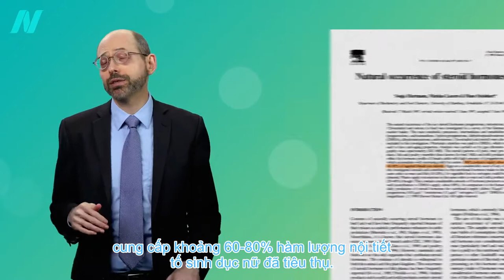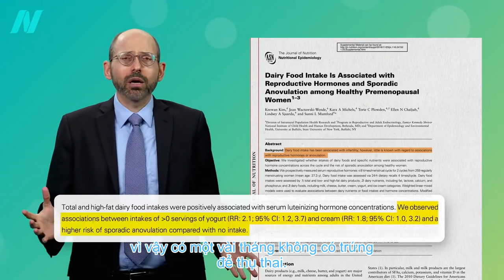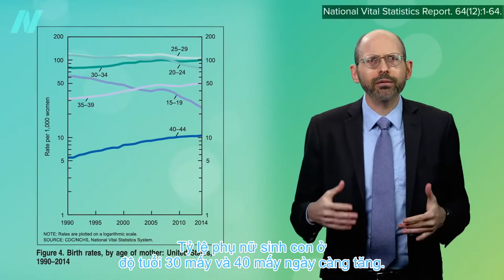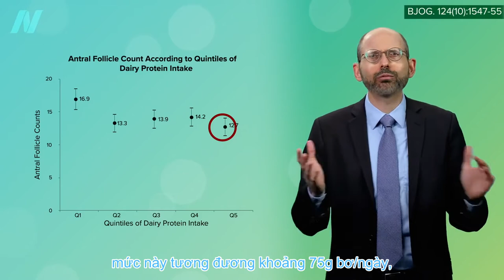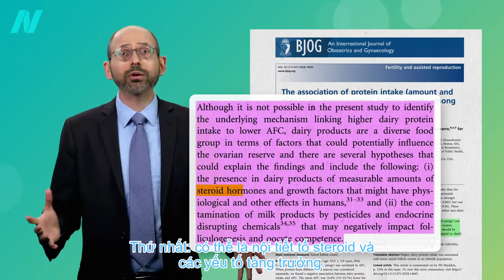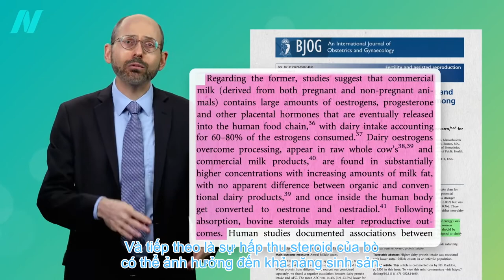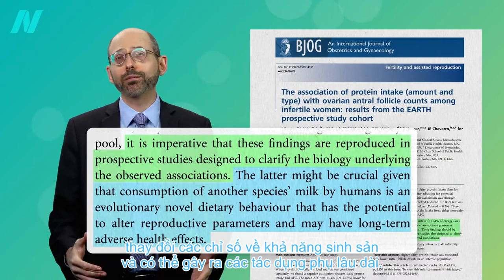Những ảnh hưởng gây vô sinh ở nữ giới của nội tiết tố trong Sữa bò